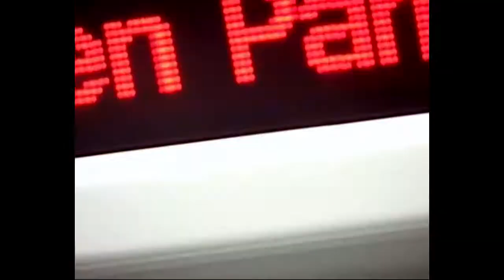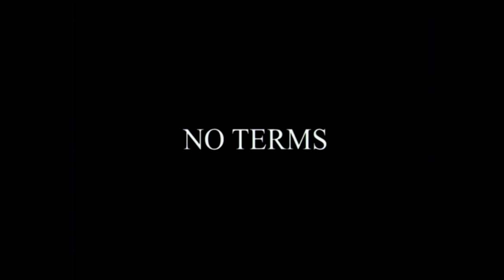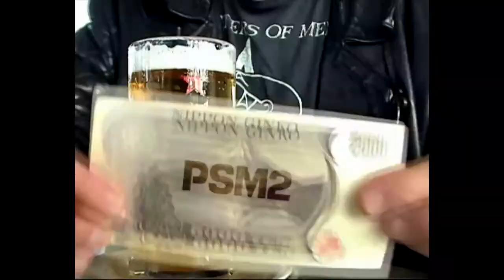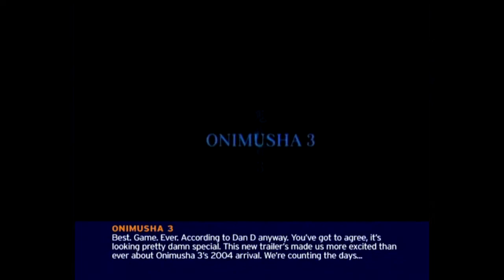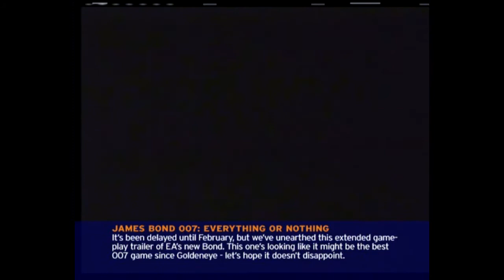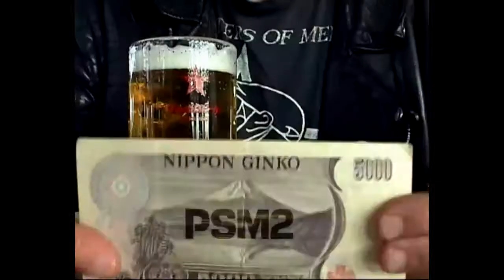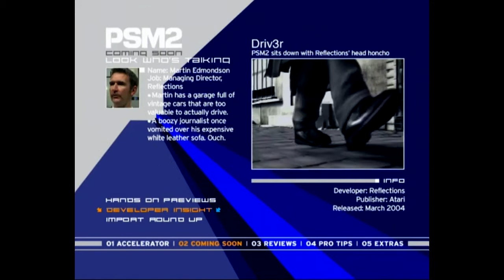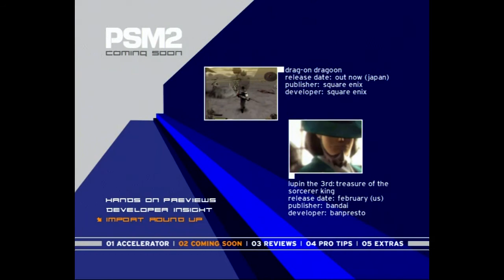PSM DVD Vol 45